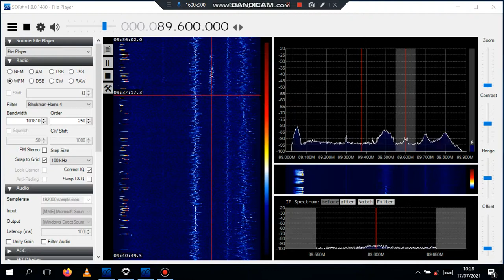89 6 fifty second meteor ping sekwerikweri music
07:36 UTC 17th July 2021
Mutadzi ngaaregererwe
Leonard Dembo & Barura Express